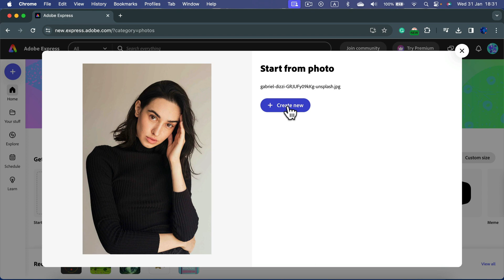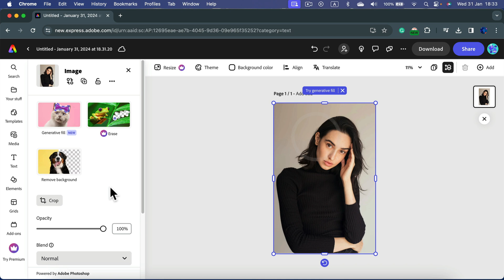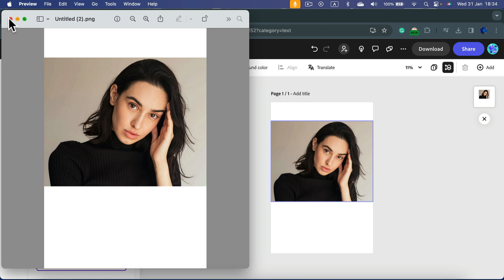How to Crop an Image in Adobe Express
Learn the essential skills of image cropping in Adobe Express with this comprehensive tutorial! Whether you're a beginner or a seasoned user, this step-by-step guide will walk you through the process of cropping images like a pro. Discover the tools, techniques, and tips to achieve precise and stunning results in Adobe Express. Perfect for photographers, graphic designers, and content creators seeking to enhance their visual storytelling. Master image cropping today and elevate your creative projects to new heights! Let's unlock your creativity together!